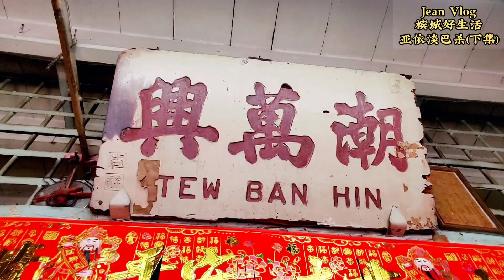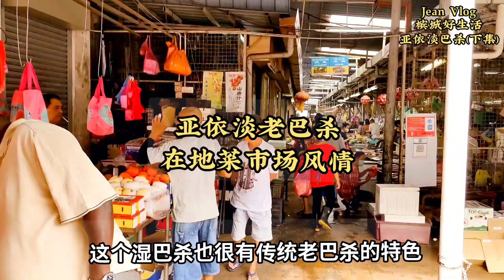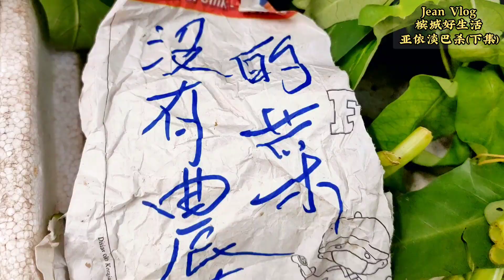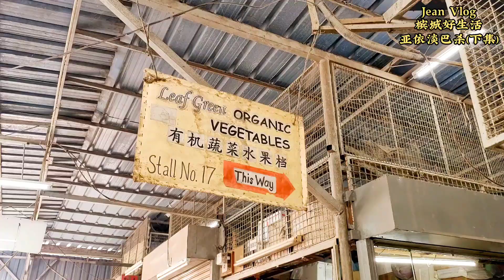必逛! 槟城最怀旧，最传统的早市巴杀!亚依淡巴杀的古早菜市风情(下集)／Penang Air Itam Market《Vol 60》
这集继续逛亚依淡巴刹，看看这里的路边摊，菜市场及传统老店的怀旧风情！